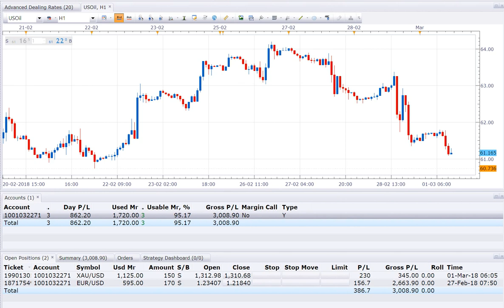1 3 18 POSITION OPEN 2, SELL XAUUSD NEWLY CREATED AND SELL EURUSD OPEN FROM 1 DAYS, PROFIT 31000USD